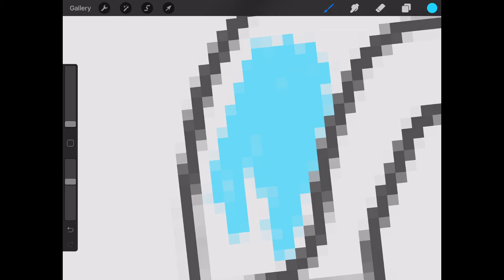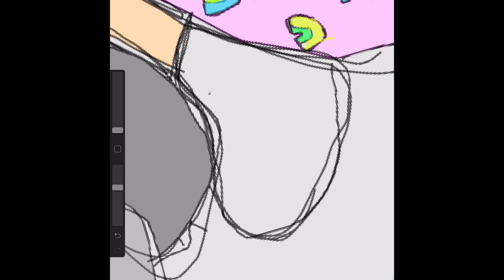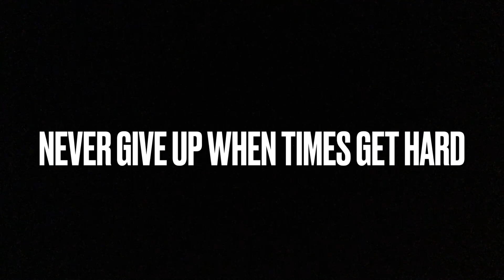Mystery drawing. Relaxing artwork.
Enjoy my watching me create my mystery drawing  and this relaxing artwork.